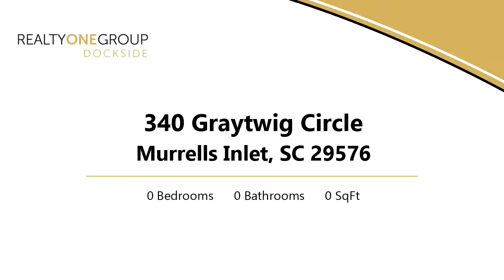Lot/Land for sale - 340 Graytwig Circle, Murrells Inlet, SC 29576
Here is your chance to build your very own beach style home on the last lot in Abaco Cove!   Coastal colors, metal roofs, and beautiful landscapes adorn this established community in Murrells Inlet.  This parcel of land is already cleared and waiting for a builder of your choice to build your dream home.  All utilities, including natural gas, electric, city water and sewer are located underground and ready for easy hookup. Low monthly HOA fees include weekly garbage pick up. Experience well known restaurants at Marshwalk, launch your boat at Wacca Wache Marina, or dip your toes in the sand at the beach...all within a few miles!  Don’t miss out on this unique opportunity to live in this upscale, coastal neighborhood.

Bedrooms: 0
Bathrooms: 0.00
Square Feet: 0
Price: $92,900